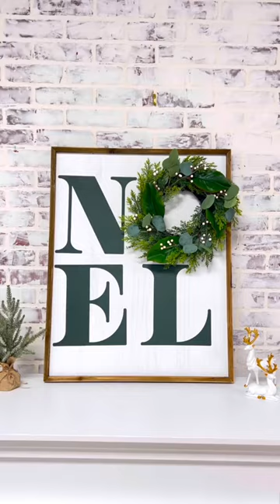We just shared the secret hack for getting the SHARPEST lines in stenciling! Go check it out! 🎄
🤩🤩MAKE-A-THON with MGL? YES PLEASE! HURRY! Join now before the premiums are GONE.

Join Design Make Sell for $50 OFF USE CODE "DMS" & PRINTED + SHIPPED workbooks!